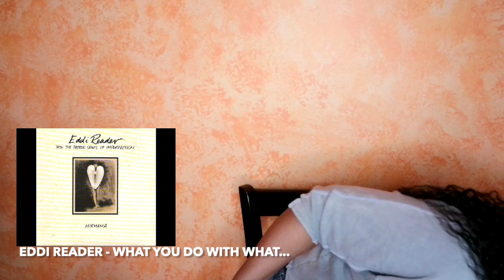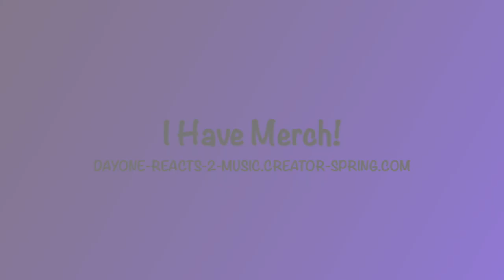Eddi Reader - What You Do With What You Got (1992) [DayOne Reacts]